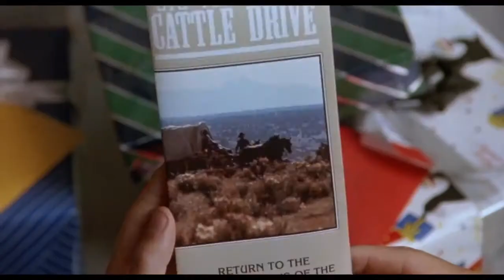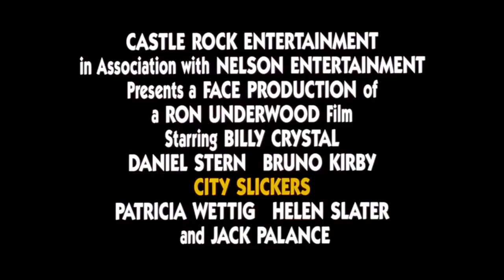City Slickers - comedy - 1991 - trailer